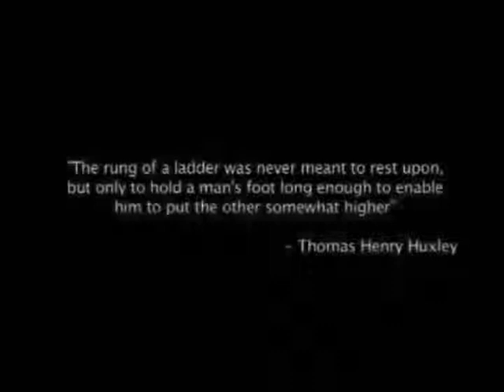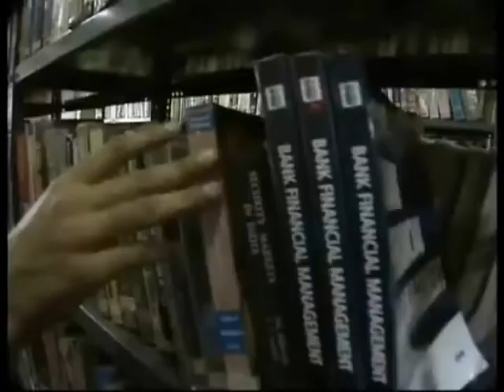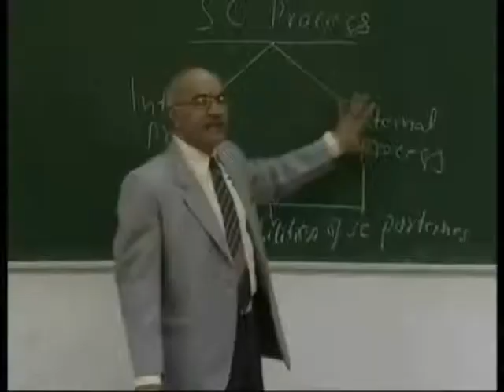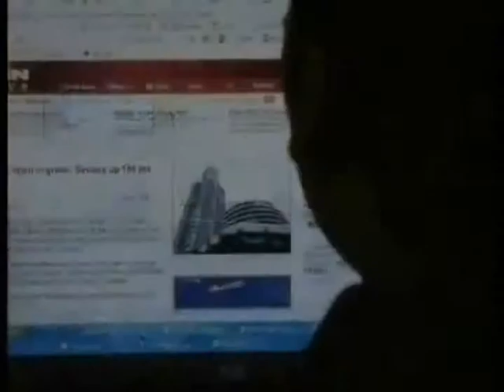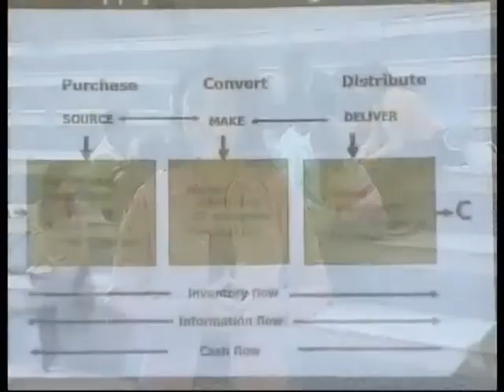ITM Business School 2013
About ITM (Institute for Technology and Management)